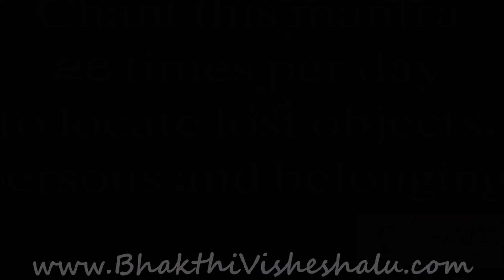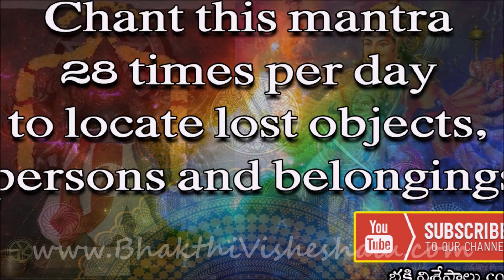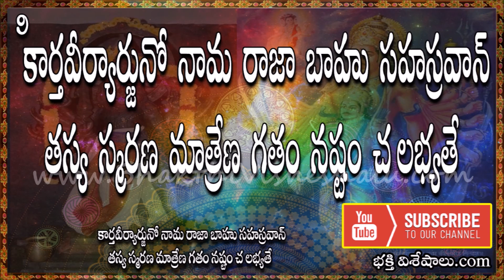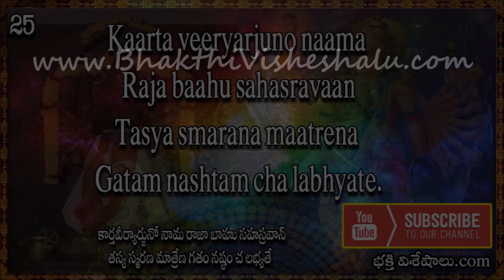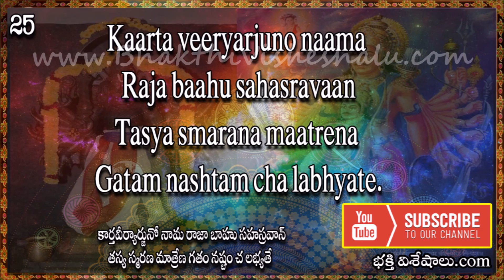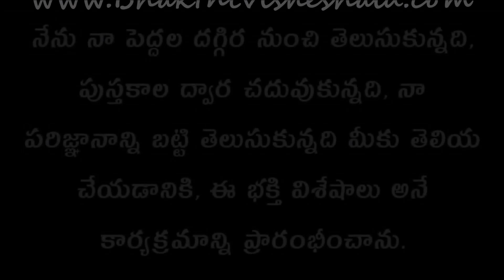Powerful Mantra to Locate Lost Objects, Persons and Belongings